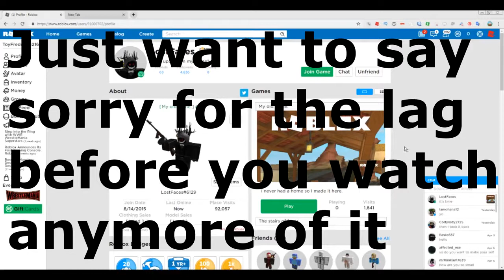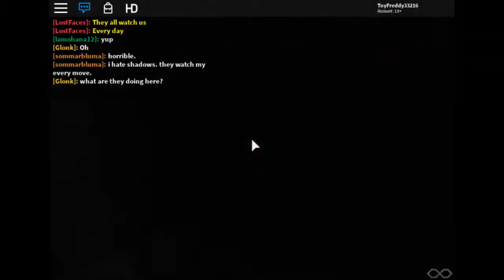LostFaces has reached out to me... || Myth Hunting #15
Today we are exploring LostFaces and his mysterious games, make sure to let me know if you have any information or things about LostFaces that I may have missed (going to be recorded in myth information) or just your thoughts on the lore or main point in his games.